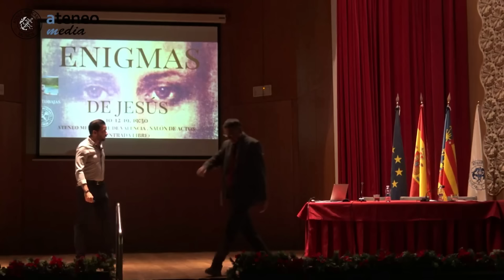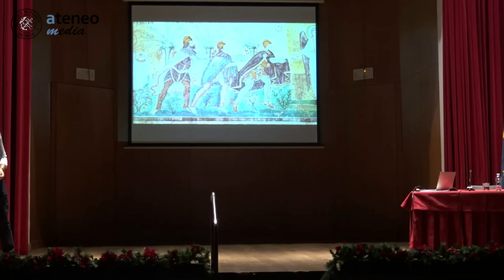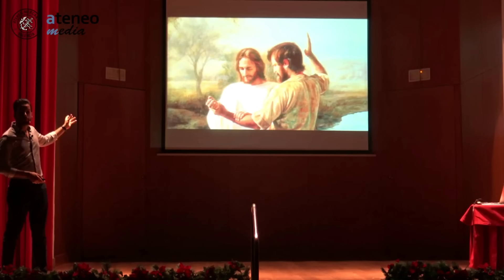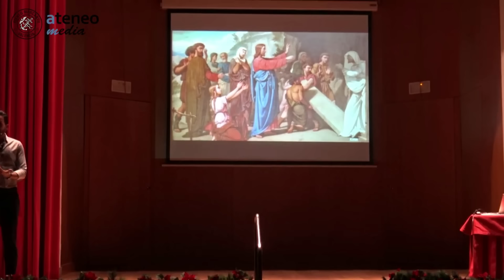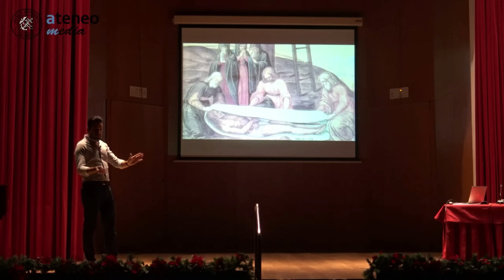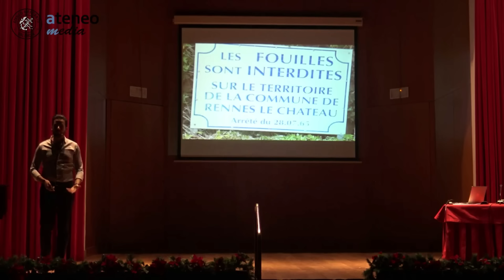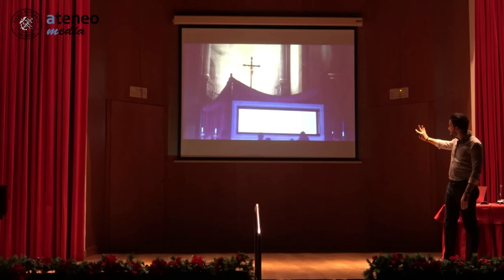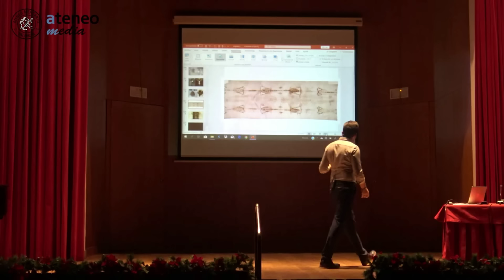10 ENIGMAS de JESUS |TODA LA VERDAD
El Ateneo Mercantil de Valencia acogió la undécima conferencia del ciclo Grandes Enigmas de Luis Tobajas. Esta vez, en su conferencia más ambiciosa, el tema central fueron los enigmas de Jesús de Nazaret. Durante la charla se analizaron los principales misterios arqueológicos de la vida del galileo. ¿Cuándo nació?, ¿existió Jesús? La conferencia comenzó con un análisis del convulso momento político en el que vivió Jesús, con la muerte de Herodes y los conflictos entre su descendencia. Los primeros años de Jesús forjaron su personalidad y credo. De la mano del ponente llegamos a una de las épocas más misteriosas de su vida, los años perdidos, esos dieciocho años de los que no sabemos nada de Jesús. Tras poner sobre el tapiz las hipótesis de dónde pudo estar durante este periodo, nos adentramos en su vida pública, viajando a Jericó, ascendiendo al monte de las tentaciones y visitando la tumba de Lázaro en Betania.

El nudo de la charla consistió en el crudo transitar por la semana de la pasión, siendo finalmente capturado y crucificado en el Gólgota.

La parte final de la conferencia estuvo dedicada a los grandes enigmas que rodean las reliquias de Jesús. Se examinaron todas las pruebas de la validez del Santo Grial, se viajó por todo el mundo para seguir las pistas de la lanza del destino y finalmente llegamos al clímax analizando la que tal vez sea la prueba de la resurrección: la sábana santa.

Una conferencia apasionante donde la gran conclusión fue que sabemos casi nada del hombre que lo ha supuesto casi todo.